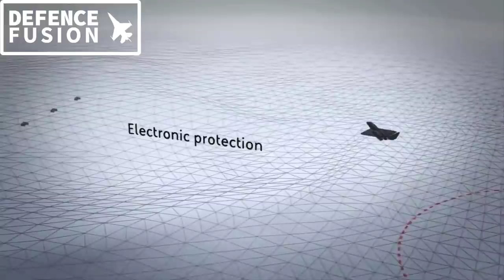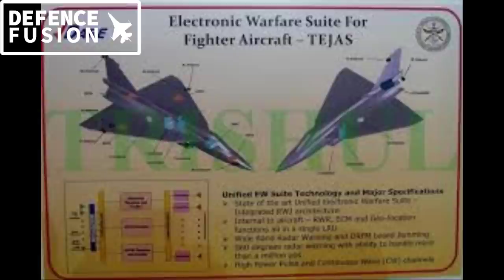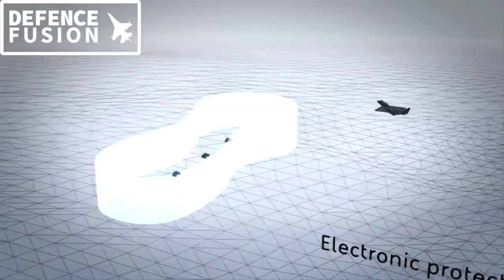Mayavi ew suite for tejas in detail : तेजस का इलेक्ट्रॉनिक अटैक स्वीट